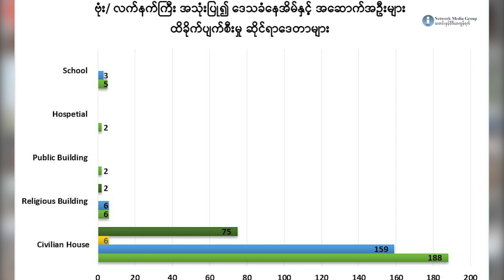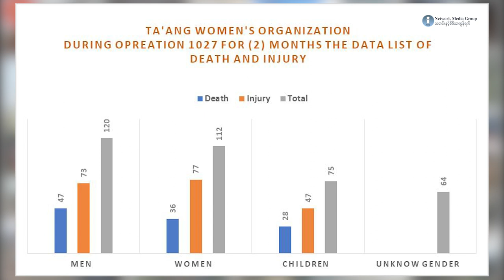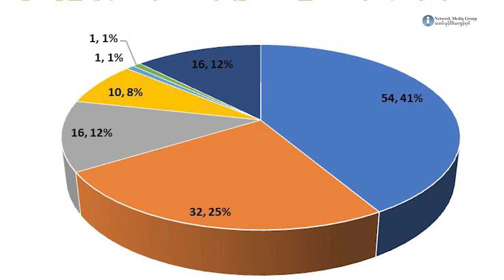၁၀-၂၇ စစ်ဆင်ရေးအတွင်း လူ့အခွင့်အရေး ချိုးဖောက်မှု အများအပြားရှိနေ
၁၀-၂၇ စစ်ဆင်ရေးအတွင်း လူ့အခွင့်အရေး ချိုးဖောက်မှု အများအပြားရှိနေ

ရှမ်းပြည်မြောက်ပိုင်းက ၁၀.၂၇ စစ်ဆင်ရေး ၂ လကျော်ကာလအတွင်း မြို့နယ်ပေါင်း ၁၆ မြို့နယ်က ပြည်သူတွေ လူ့အခွင့်အရေးချိုးဖောက်မှု အမျိုးမျိုးကို ခံနေရတယ်လို့ တအာင်းအမျိုးသမီးအဖွဲ့အစည်း TWO က ထုတ်ပြန်ပါတယ်။